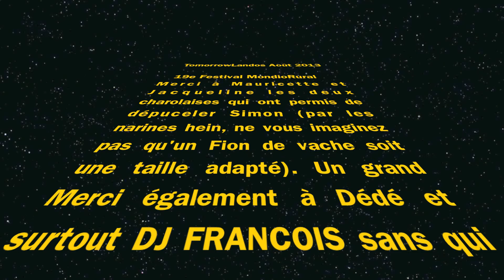Tomorrowland Rural LANDOS PARTY TOMORROWLANDOS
- Voici ce que donne Tomorrowland à Landos en Haute Loire...
- Kiffez Bande de rats !